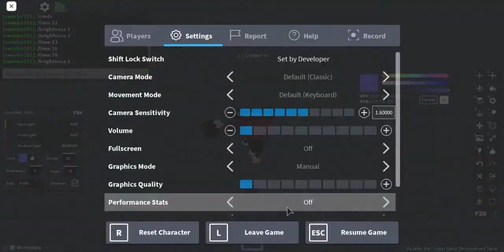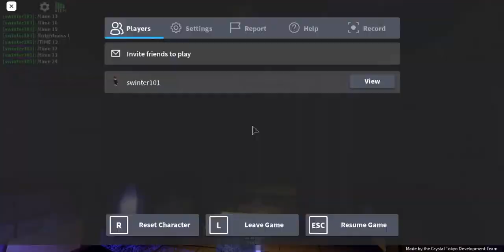Building the Final Control Room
Please do mind that this is fiction and we are talking about the characters not the real people.

The Final Control room, was made in the server we all know as Dream SMP.
A roleplay/survival server where streamers and Youtubers play and do lore. As some of you guys know the Final Control Room was built by Eret one of the original member's of L'Manberg. It is also where we can hear the famous line "It was never meant to be," by Eret during the Independance war of L'manberg or Dream Team SMP vs. L'Manberg War.